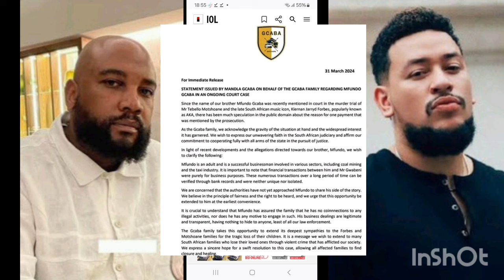Gcaba family issues an official statement. AKA and Tibz case